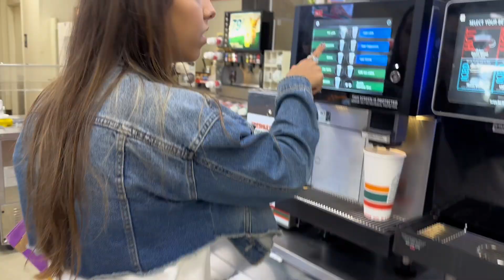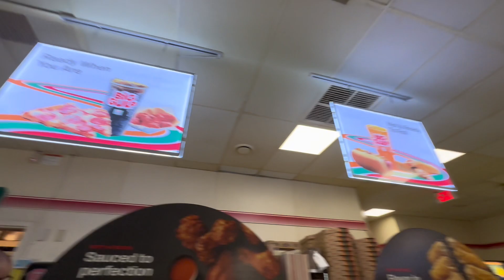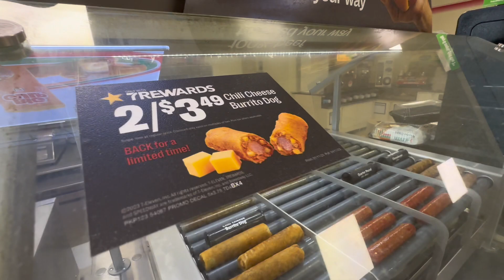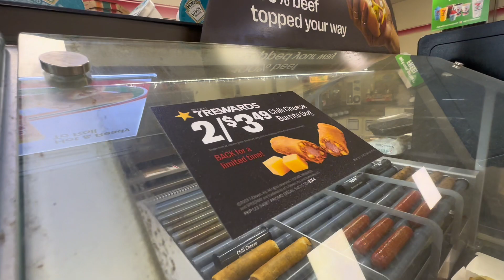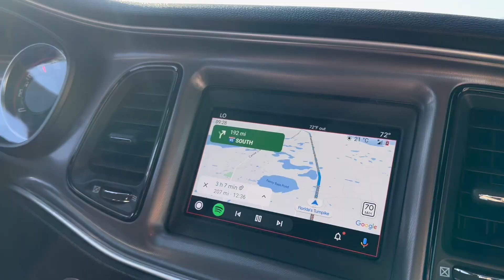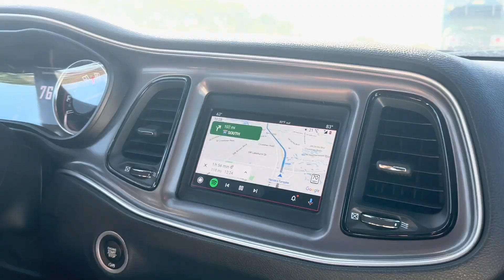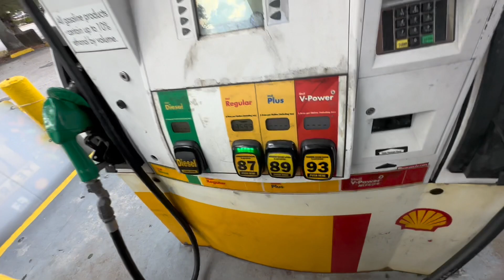VIAJAMOS PARA MIAMI DE DODGE | SOUTH BEACH MIAMI | PRAIA LINDA | CAFÉ DA MANHÃ NA 7ELEVEN